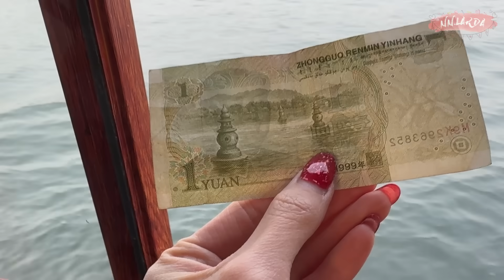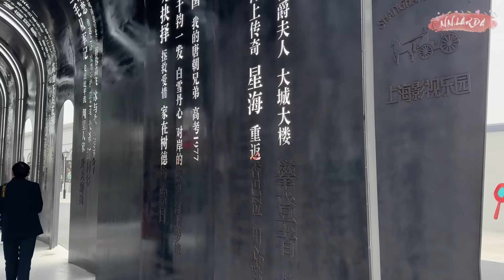โอ้โห จีน ss2. Ep.1 ส่งท้ายปีกับครอบครัวที่เซี้ยงไฮ้ อบอุ่นหัวใจ | Nn.lardapha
☎️Call Center : 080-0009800 , 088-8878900 , 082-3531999 , 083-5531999